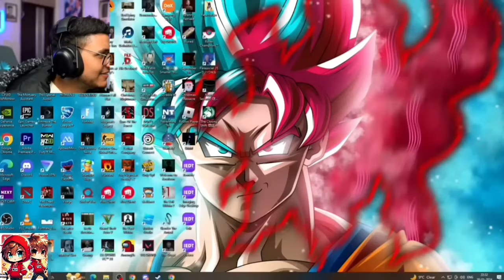Unlucky moments in minecraft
Well I am Mohit from Haryana I am The first gamer from Haryana ya may be 2nd , 3rd 😂... Hope u show support so that I can even become a successful gamer from Haryana.
Ram - 4GB
Editing - Kinemaster & Capcut

YOUR QUERY

Andreobee
Bixu
Mythpat
Mythpat minecraft
Rehan gaming yt
Streamers info
Ujjwal
adi spot
ajju bhai
anshu bisht
gamer fleet
live insaan
lucky vs unlucky minecraft moments
mcaddon
perfect timings in minecraft
techno gamerz minecraft
triggered insaan